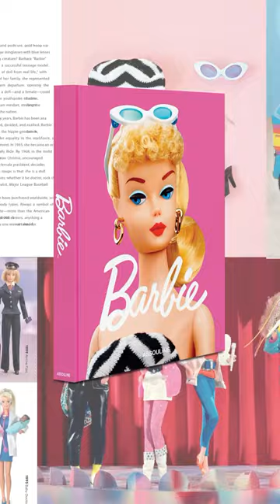Barbie Assouline Book